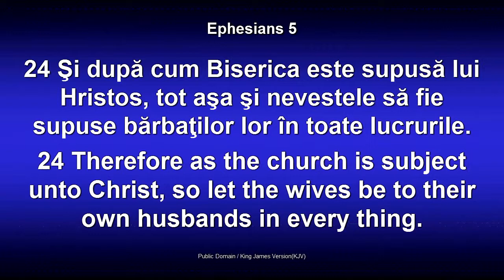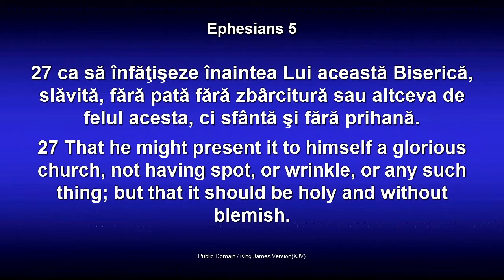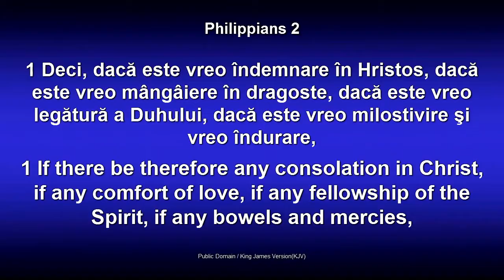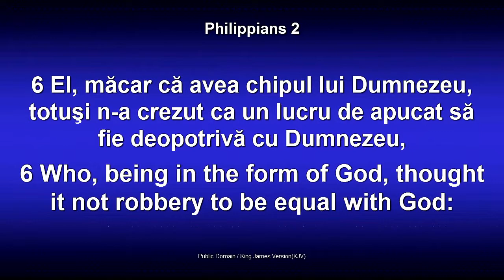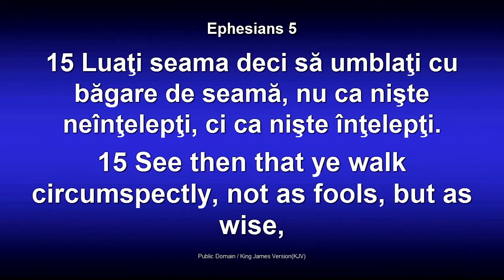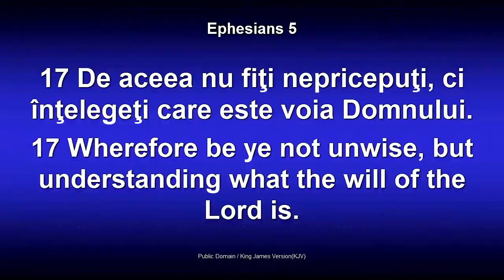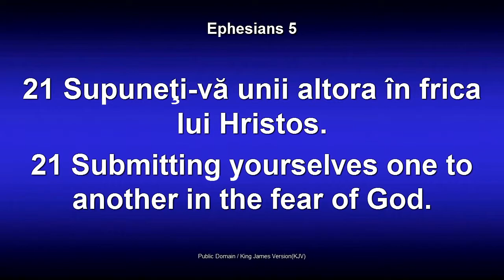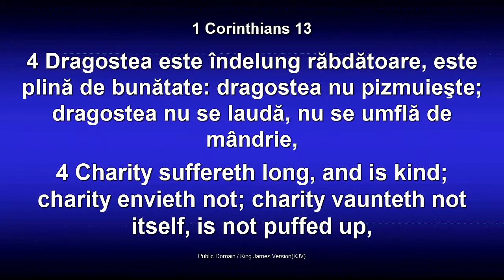Modelul trinitar al familiei - Partea a II-a - Prima poruncă - Dorin Druhora